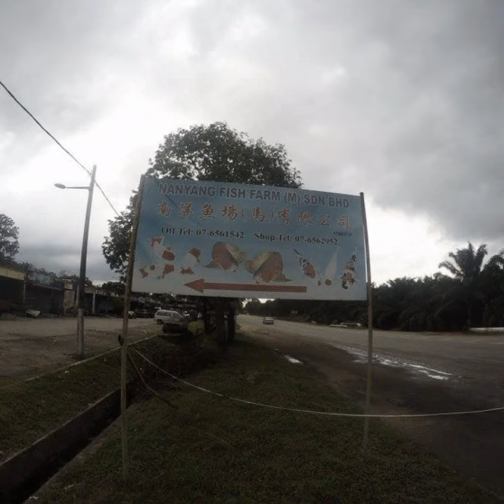Umpan ikan Patin dan Nanyang Fish Farm